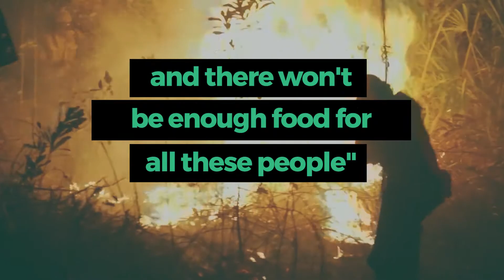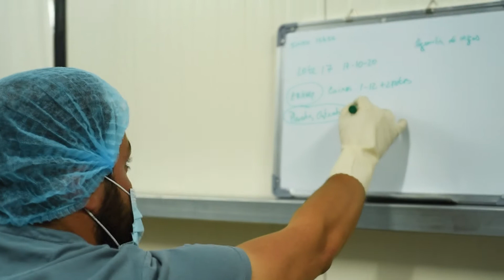SHIMEJITO | Be part of the change | Mushroom Urban Farm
Why are we here? Find more and be part of the change!

For us, agriculture is a vehicle for generating healthy and sustainable food, growing the economy and generating local jobs and zero waste.

With Shimejito, you can produce up to 25 species of fresh and organic mushrooms with social impact and mitigating climate impacts.